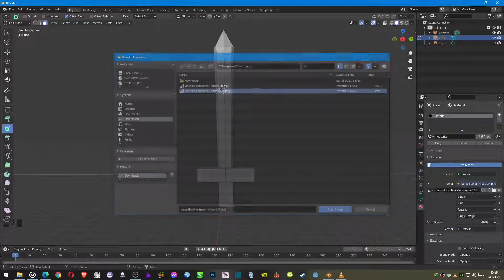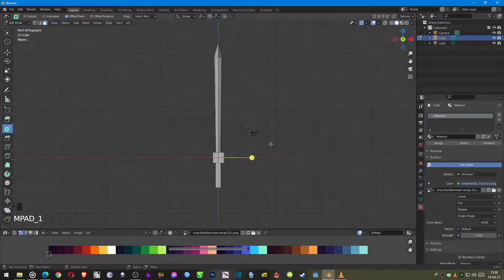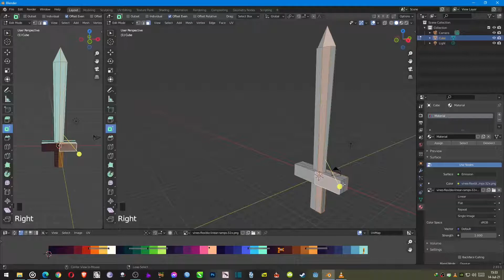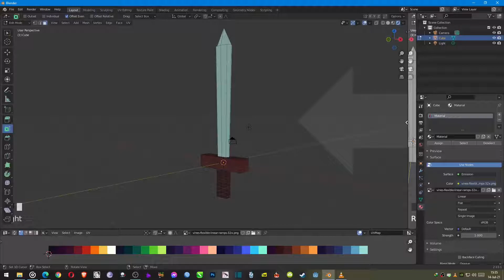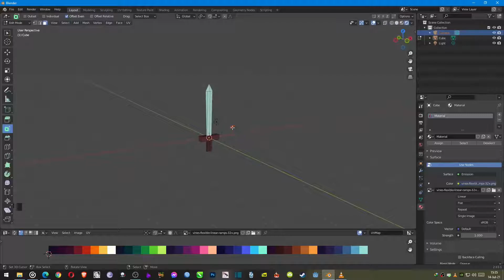Tutorial how to make easy low poly Sword 3d model Blender 01